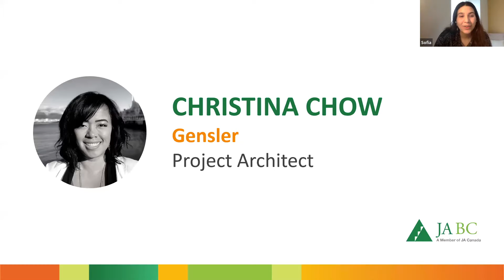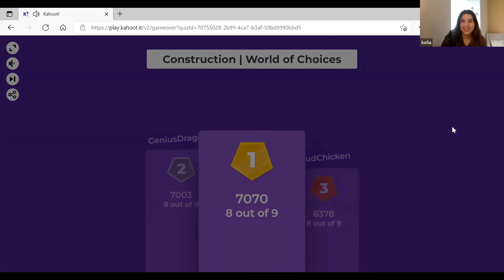World of Choices Construction Industry Highlights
Highlights from Jan. 27, 2022 JA World of Choices special event program. jabc.ca/woc